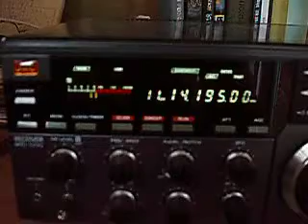14.195 Radio Lovely Day